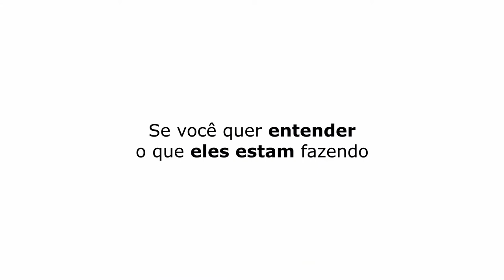ENTREI NA VARIG DEPOIS DE SER DISPENSADO DO EXÉRCITO | LITO SOUSA - TICARACATICAST